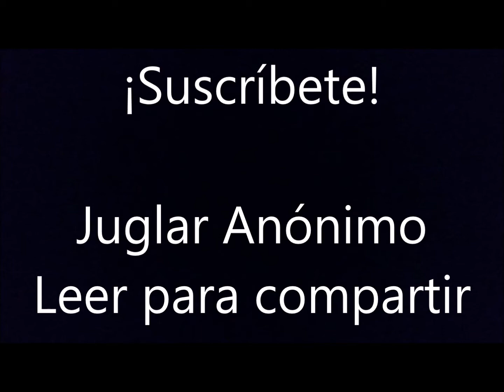"Llegó con tres heridas", Miguel Hernández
"Llegó con tres heridas", del poeta español Miguel Hernández